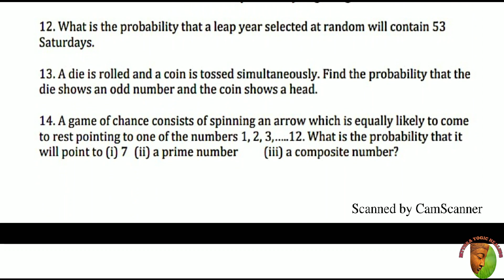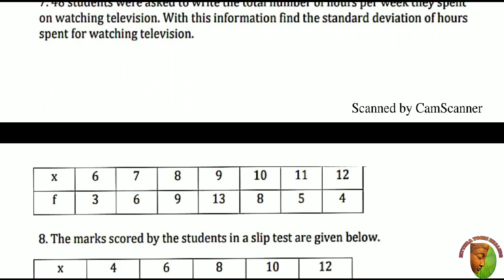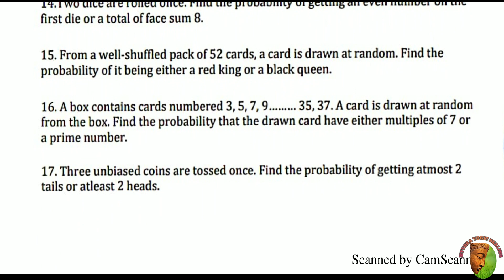10th(New syllabus) MATHS | Chapter8 Statistics and Probablity | IMPORTANT 2&5 MARKS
This video contains maths  chapter 8 statistics and probablity important 2 marks and 5 marks question for the students to score good marks in the maths we ill be uploading solution for the above problems in the upcoming videos stay tuneed follow us on